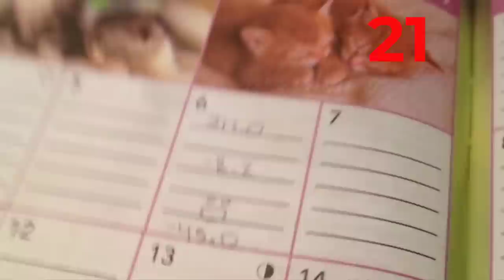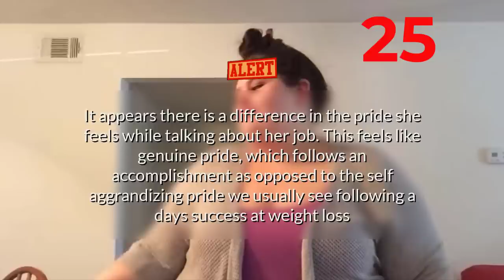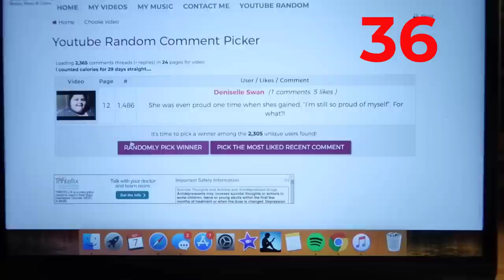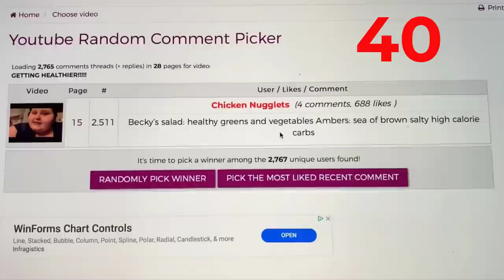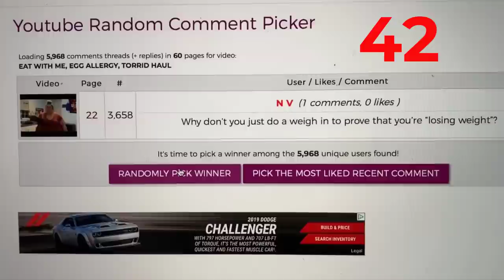The Narcissistic Side of Amberlynn: Hubris or Pride??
AMBERLYNN tells us she never feels proud of herself, and then tells us countless times that she is proud of herself. Lets look at this pride, is is hubris or an authentic sense of pride borne of hard work or accomplishment??
RedBubble Merc-andise
Merc & Rio's Amazon Wish List